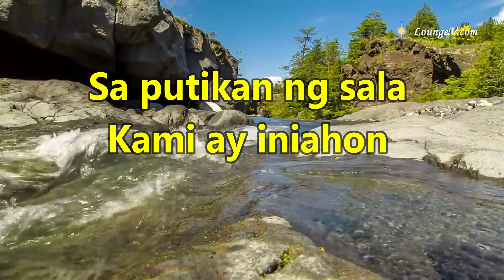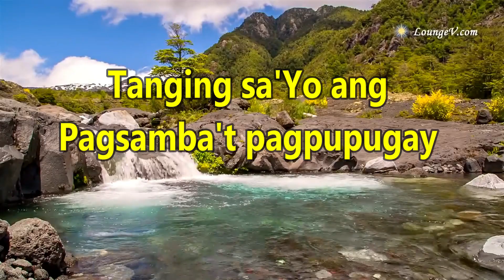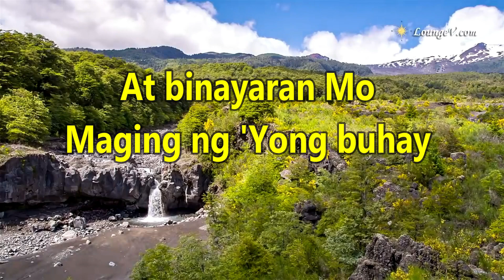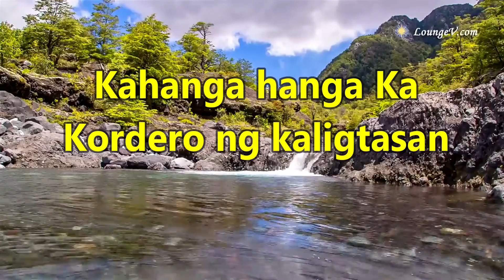Kahanga Hanga (With Lyrics)